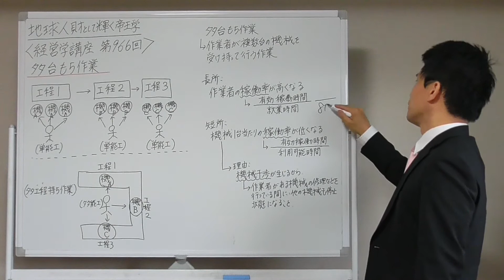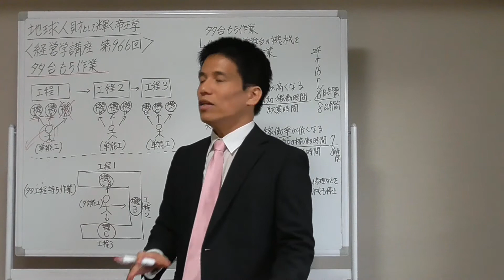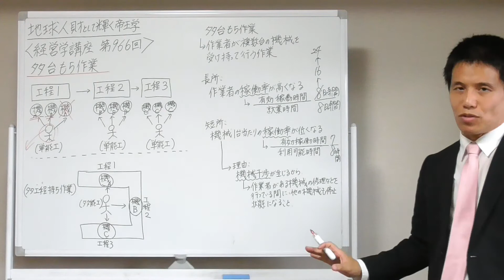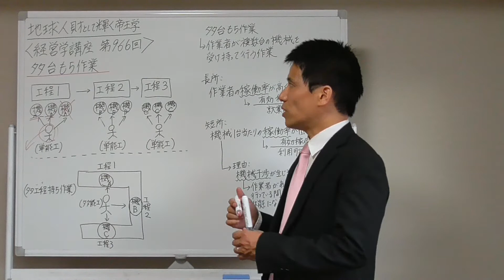経営学９６６ 多台もち作業